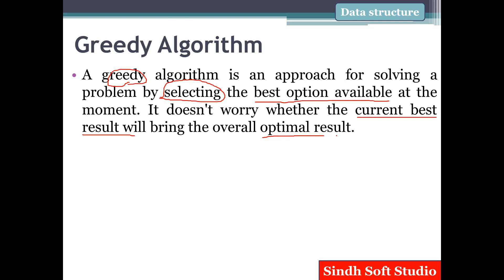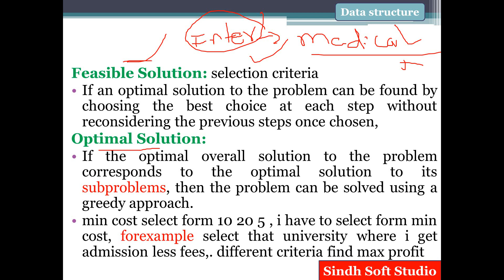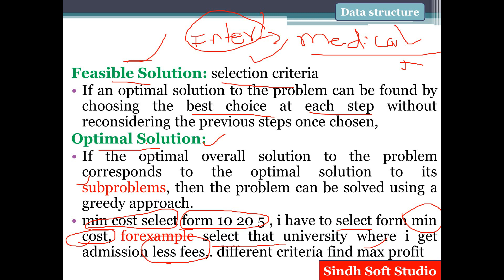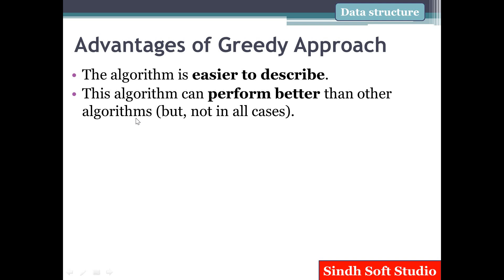What is greedy algorithm data structure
Feasible solution
Optimal solution